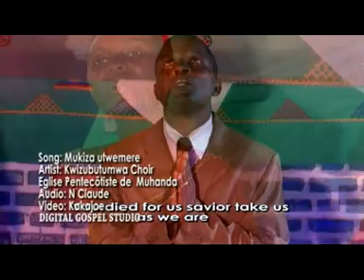Mukiza utwemere by Ev Niyimbabazi Rabyson